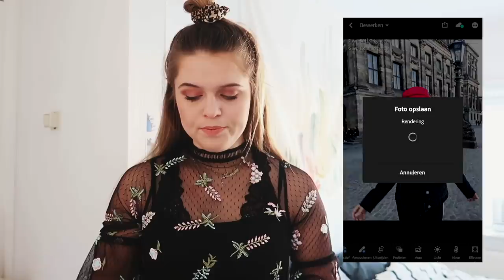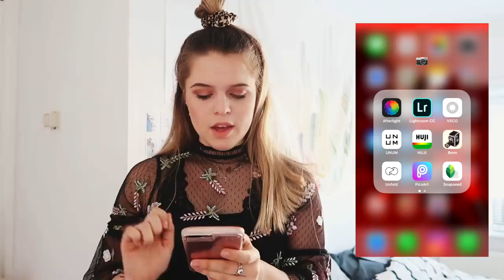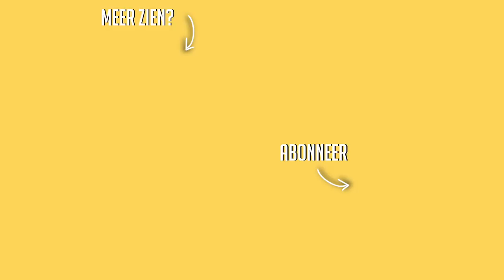HOW I EDIT MY INSTAGRAM PHOTOS ☆ + favoriete instagram apps